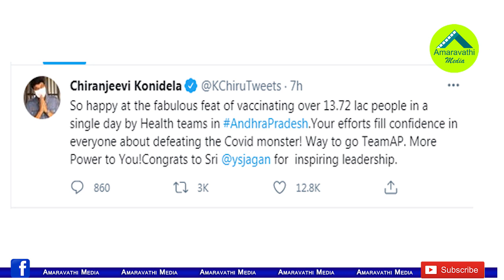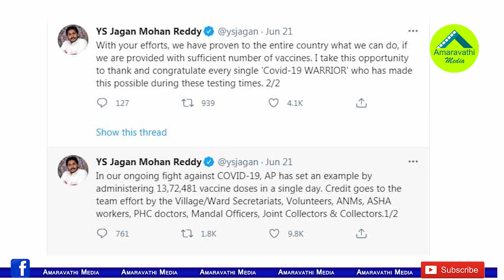ఇదీ జగన్ సంస్కారం..చిరంజీవికి ఎలా రిప్లై ఇచ్చారో చూడండి||JAgan given reply tweet to chiru